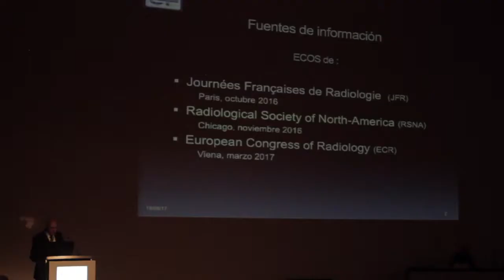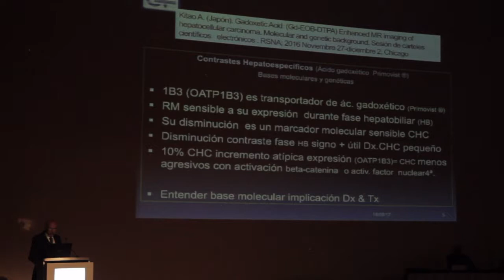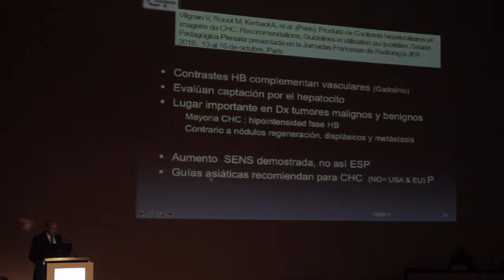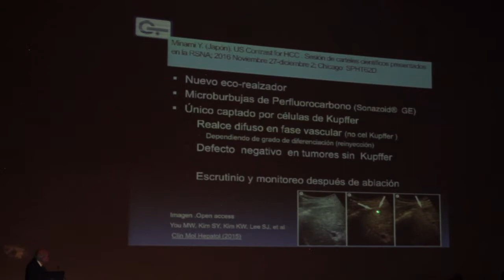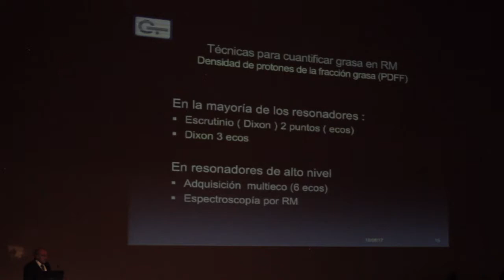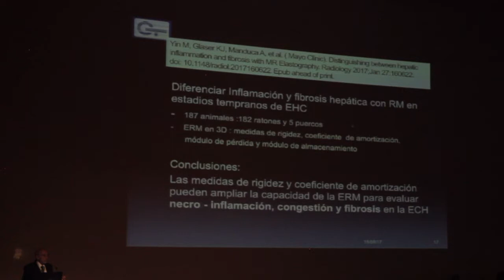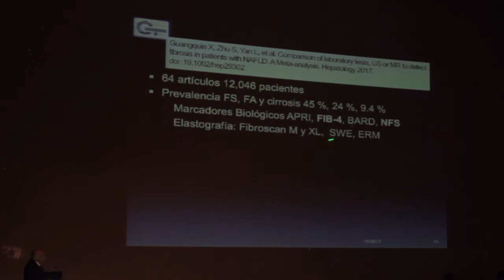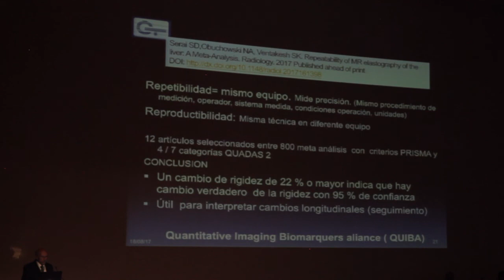Nuevas tecnologías en imagen del aparato digestivo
- Dr. Miguel Stoopen Rometti